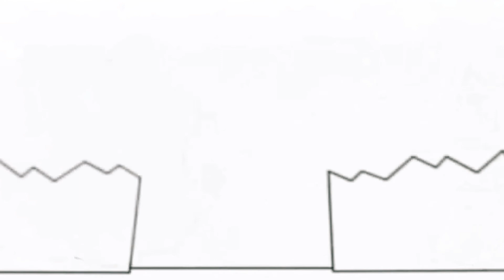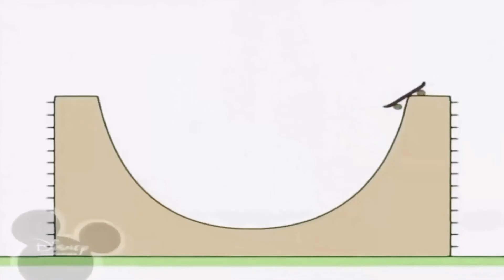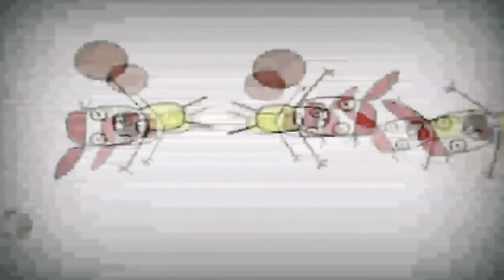January 12, 2021